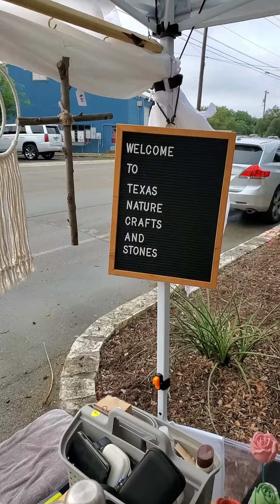At Market Days today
The rain has passed.
It's going to be an amazing day
Light wind
High near 90